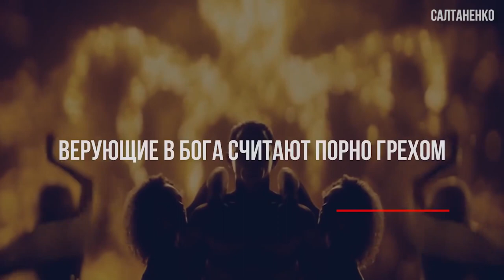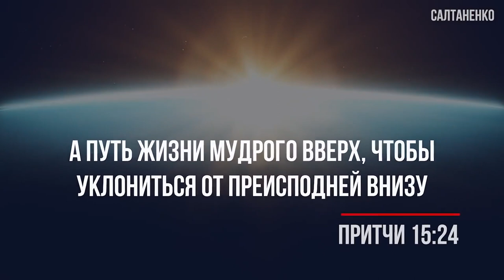Салтаненко рассказала про порнографию порне порно